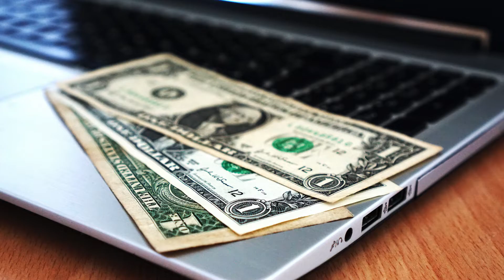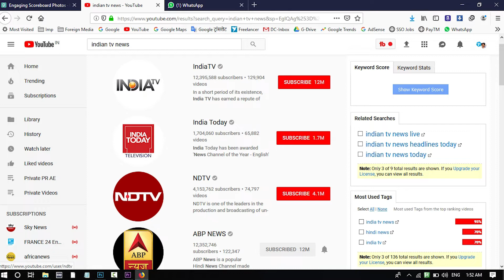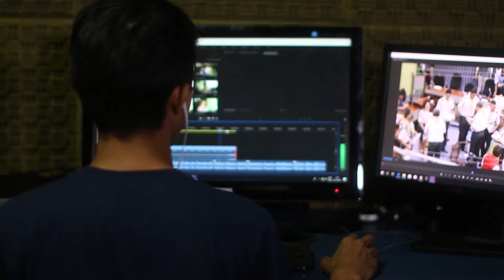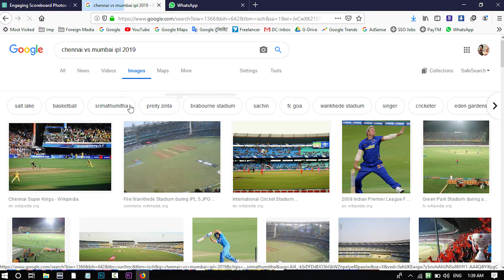World Cup 2019 के Highlights Video कैसे बनायें Pak Media Reaction On India’s Win World Cup 2019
Hello Youtubers and other friends , World cup 2019 is on its high! and youtubers are worried how to produce Highlights and India’s win in 2019's match news, summary videos in a right and fair way! here is do's and dont's in making cricket highlights for example today's world cup match india vs pakistan match. I hope this video will help you a bit to monetize your world cup news videos.

Dear friends i have been on top of foreign media reaction on ipl matches and international cricket match with indian cricket team, and have a great sucess in live scoreboard also. so you can be assured that these do's and don'ts are suggested with full of experence! take care and happy you tubing